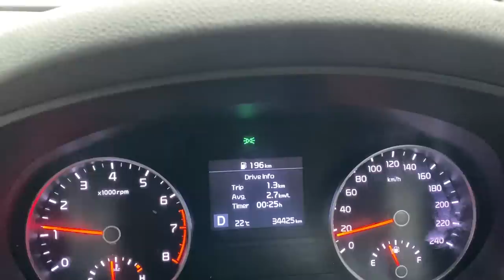Our First Visit Here | Rahim Pardesi | Pardesi Squad